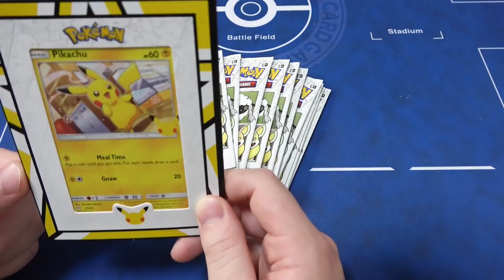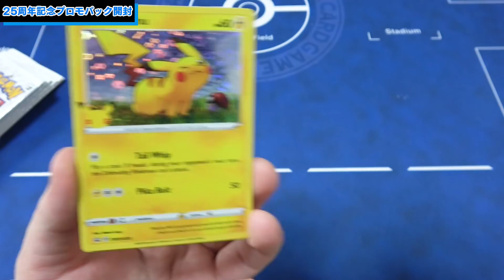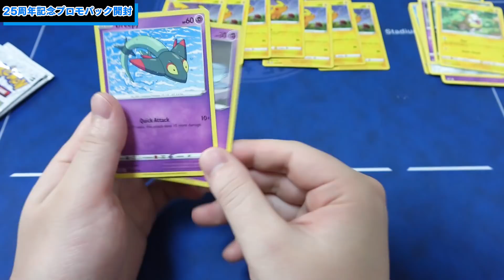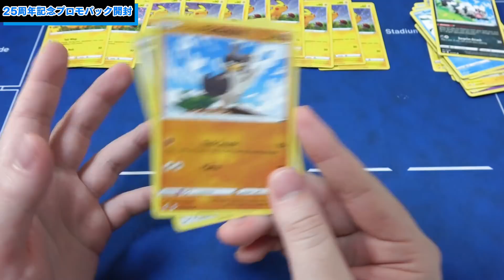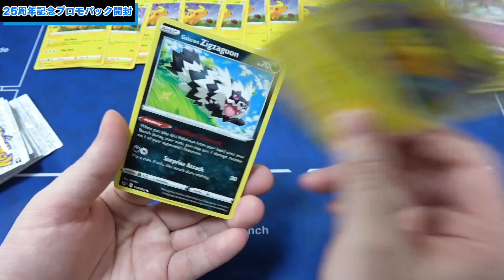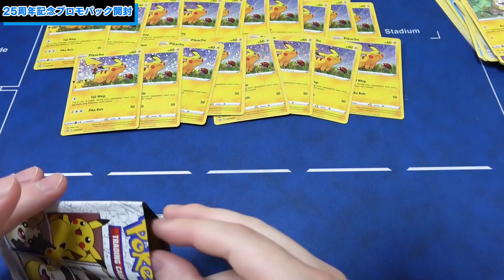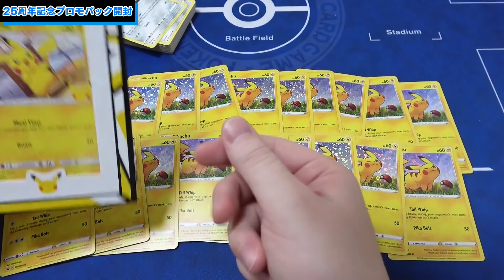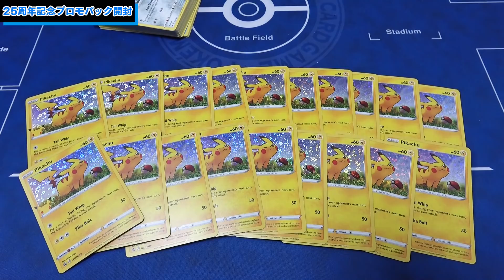【ポケカ】ピカチュウの25周年プロモ確定封入のパックで大事件が起こりました…【開封動画】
ノーコメントで。